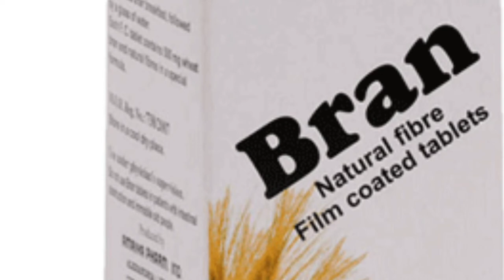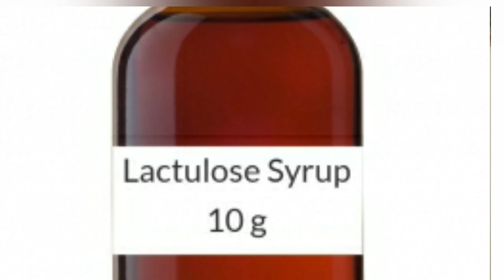شاهد كيف تعالج الأمساك لديك مع د.احمد عطيه الدهشان